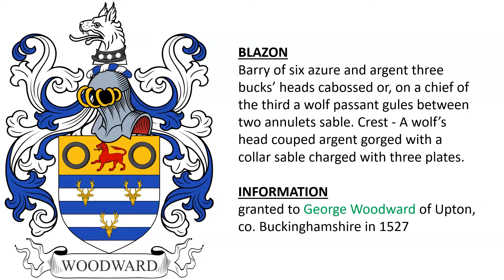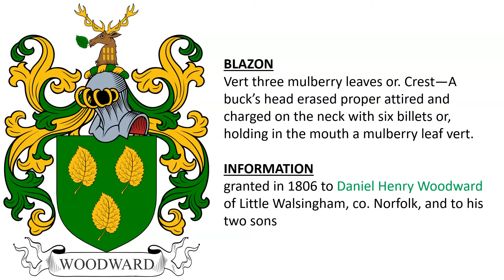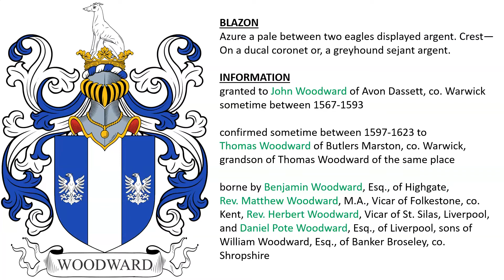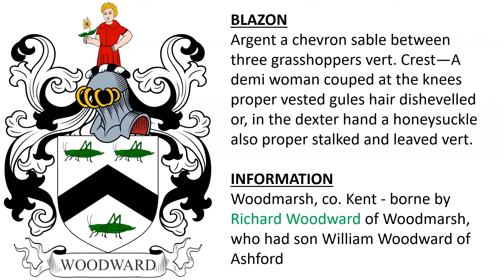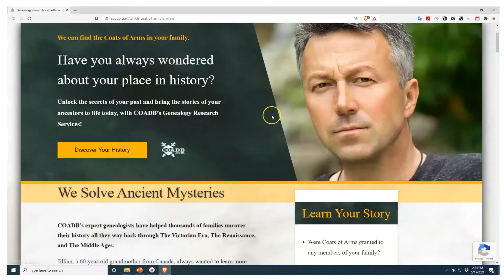Woodward Coat of Arms & Family Crest - Symbols, Bearers, History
Woodward “Family Crest” or Coat of Arms - Woodward Family History & Surname

1) Dean, co. Gloucester – granted to John Woodward of Dean Forest, co. Gloucester in 1420 - Argent on three bars gules as many bucks’ heads cabossed or, on a chief of the last a wolf passant of the second between two pheons sable. Crest—A demi lion rampant sable holding a pheon Or.

2) granted to George Woodward of Upton, co. Buckinghamshire in 1527 - Barry of six azure and argent three bucks’ heads cabossed or, on a chief of the third a wolf passant gules between two annulets sable. Crest - A wolf’s head couped argent gorged with a collar sable charged with three plates.

3) borne by John Woodward (fl. 1663), gentleman, of Hampstead, co. Middlesex, son of John Woodward Esq. of London, and grandson of Thomas Woodward of Stafford - Barry of six or and sable a canton gules. Crest—A tiger’s head erased argent maned and tufted or.

4) Hopton Court, co. Shropshire – Thomas Woodward (b. 1836) Esq. of Hopton Court, family descended from Augustine Woodward (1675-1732), merchant in Liverpool, who had three sons and three daughters - Barry of six or and sable on a canton gules a demi woodman with a club on his shoulder proper. Crest—A squirrel sejant proper in the paws a nut Or. Motto—Gardez bien.

5) granted in 1806 to Daniel Henry Woodward of Little Walsingham, co. Norfolk, and to his two sons - Vert three mulberry leaves or. Crest—A buck’s head erased proper attired and charged on the neck with six billets or, holding in the mouth a mulberry leaf vert.

6) Arley Castle, co. Stafford – Robert Woodward Esq. (b. 1801) of Birlingham Manor House, co. Worcester and Arley Castle, co. Stafford, was Justice of the Peace, second son of William Woodward Esq. (d. 1842), and grandson of William Woodward (d. 1787) - Vert five oak leaves in saltire or.

7) granted to John Woodward of Avon Dassett, co. Warwick sometime between 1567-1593 - confirmed sometime between 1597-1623 to

8) Woodward of the Mote in Newent, co. Gloucester – descended from Thomas Woodward who came from Butler’s Marston in co. Warwick and settled in in Newent c. 1606, had son John with wife Joan Singleton - Argent a pale engrailed between two eagles displayed azure

9) Woodmarsh, co. Kent - borne by Richard Woodward of Woodmarsh, who had son William Woodward of Ashford - Argent a chevron sable between three grasshoppers vert. Crest—A demi woman couped at the knees proper vested gules hair dishevelled or, in the dexter hand a honeysuckle also proper stalked and leaved vert.

10) Edward Woodward, Mayor of Oxford, 1490, owner of the inn called the “King’s Head,” in the parish of St. Martin’s - Thomas Woodward, gentleman, of Filkins co. Oxfordshire, son of Lionel Woodward of Abingdon, co. Berkshire, the Woodwards were gentleman landholders in Filkins by the 1570s - Argent a saltire azure between four woodpeckers proper.

11) St. Edmundsbury, co. Suffolk – ??? - possibly John Woodward (d. 1814), attorney - Or, on a bend cotised sable three martlets argent a border engrailed azure.